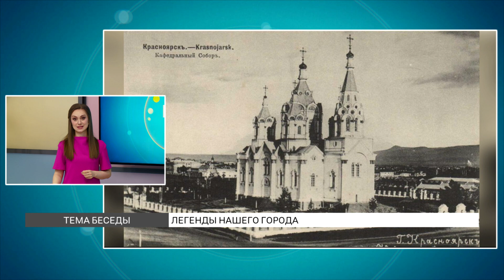Мифы Красноярска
Какие здания в нашем городе прячут в себе тайны?

Подборку сооружений с загадочной историей сделала Александра Елютина.